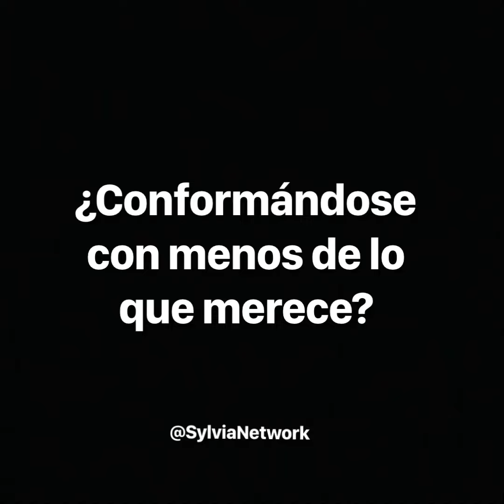¿Conformándose con menos de lo que merece? - Sylvia Ramírez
Que el otro no quiera darle nada no significa que usted no tenga una gran canasta para recibir muchas cosas.

Uno sabe qué le gusta. Uno sueña con ciertas cosas. No se diga mentiras del estilo “Igual no merezco eso tan bueno” o “Yo no necesito de eso” para justificar su permanencia en un entorno mediocre que no le aporta a Ud., a su felicidad ni a su proceso de expansión como persona.

Para poder avanzar hay que tener algún grado de confianza en el futuro. No confianza en que las cosas van a salir como uno quiere sino en que al final todo resulta como más conviene. Respire hondo y suelte el premio de consolación al que está aferrado. Que por tener las manos ocupadas con baratijas no tiene uno cómo agarrar aquello con lo que siempre ha soñado.